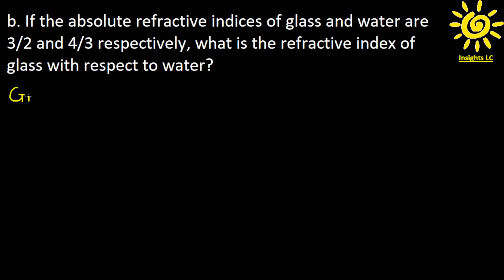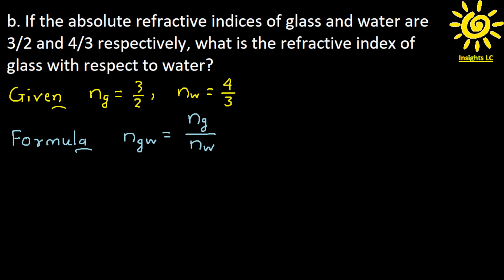Numerical (4b) - Ch 06 Refraction of Light - Sci 01 - STD 10 - Maharashtra Board